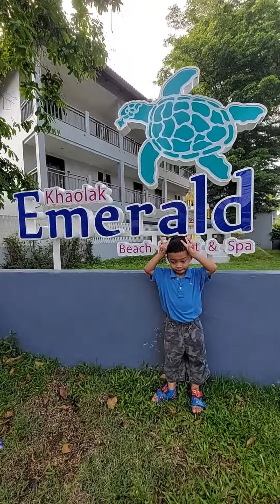P'Wawa & N'Shaif Ontour เขาหลัก Khaolak Emerald Beach Resort & Spa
@Khaolak Emerald Beach Resort & Spa, SHA Plus+